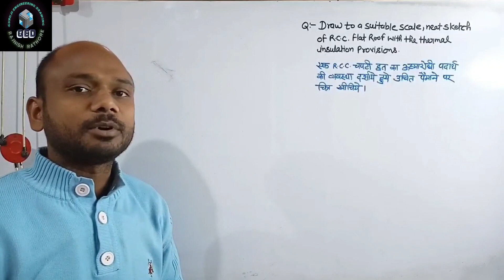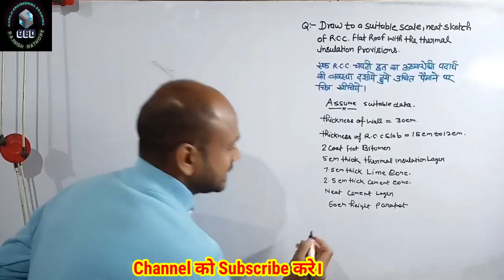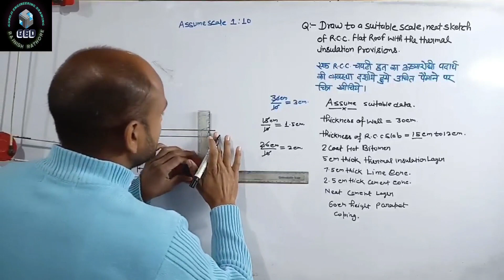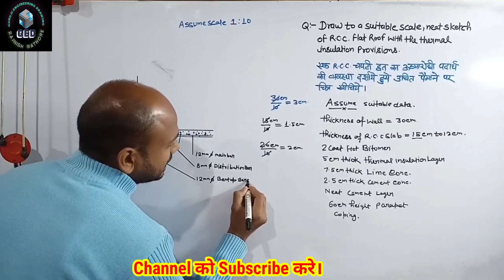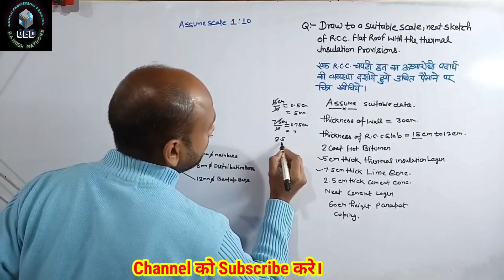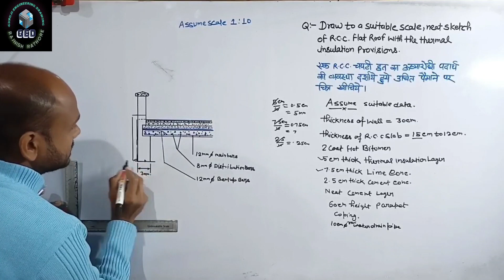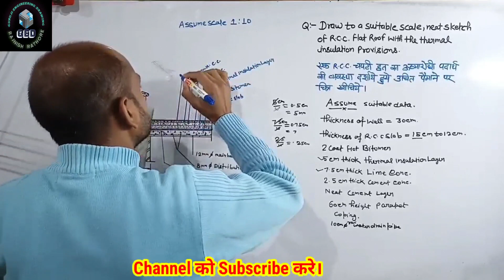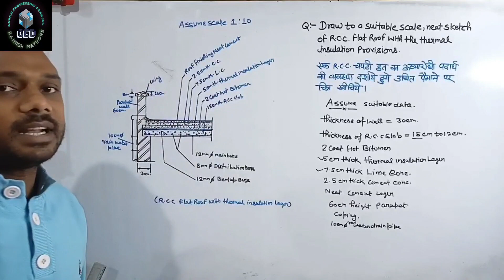Lec 21 Rcc flat roof drawing, rcc flat roof with thermal insulation provisions drawing